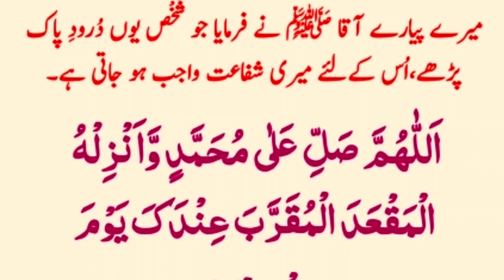Jumma ke din kasrat se padhen dorood Pak